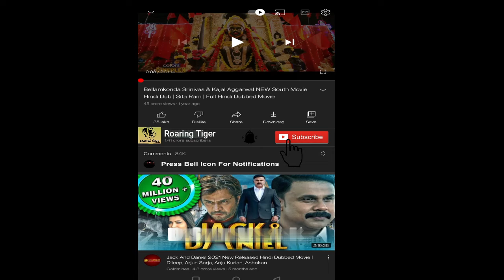Mr Harrigan's Phone 2022 Movie || Donald Sutherland, Jaeden Martell || Harrigan's Phone Movie Review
Mr Harrigan's Phone 2022 Movie || Donald Sutherland, Jaeden Martell || Mr. Harrigan's Phone Movie Review

Mr. Harrigan's Phone is a 2022 American teen horror drama film written and directed by John Lee Hancock.[1][2] It is based on the novella of the same name by Stephen King from the collection If It Bleeds. The film stars Donald Sutherland, Jaeden Martell, Joe Tippett and Kirby Howell-Baptiste.

Mr. Harrigan's Phone was released on October 5, 2022, by Netflix.